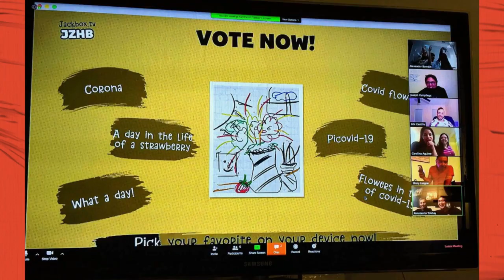August 31, 2020(3)